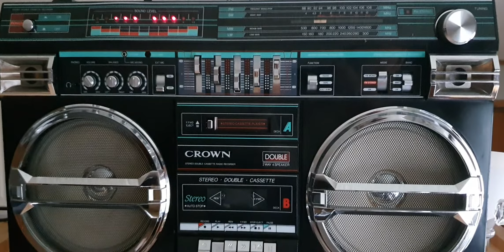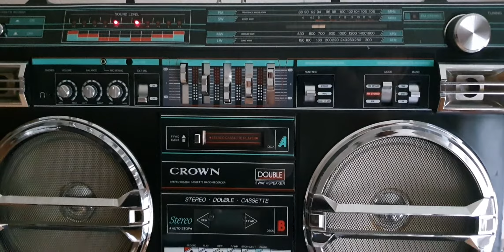Crown SZ-5100SL Ghettoblaster Boombox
Crown SZ-5100SL blasts summer Reggae

Artist: Stick Figure
Title: Hawaii Song